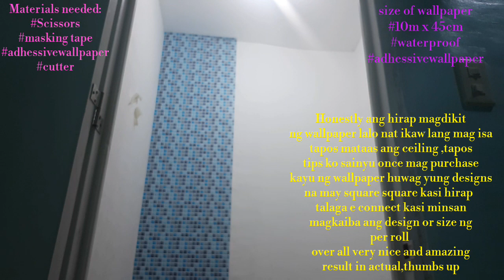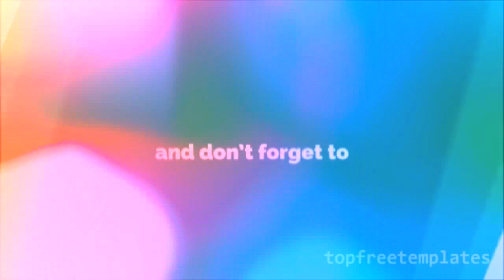PART12 MURANG PABAHAY SA LUMINA HOMES(COMFORT ROOM TRANSFORMATION)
Sa videong ito pinapakita ko po sa inyu ang simpleng c.r namin before and after,very amazing result hindi ko akalain na magmumukhang mamahalin ang c.r namin heheheh,,pero honestly guys nang dahil sa binili ko na wallpaper napakagandang tingnan na ang c.r namin ang sarap matulog sa loob ng c.r masarap kasi sa mata maaliwalas at malamig ,sana magustuhan niyo po ang videong ito.thank you